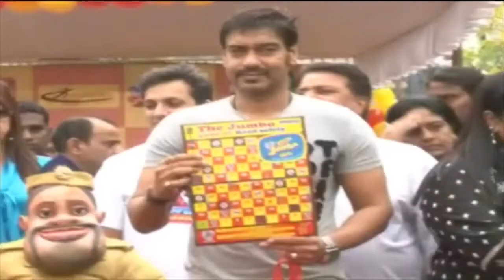Ajay Devgan's Interview On His Animated movie